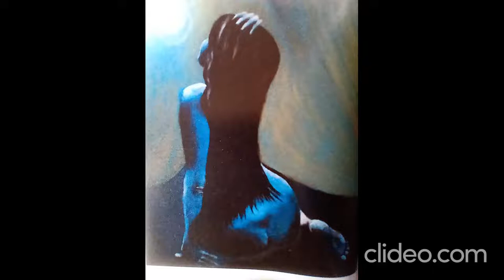Olejomaľby a iné.. 🏵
Doprovodna pieseň; Anoushka Shankar - Beloved. Ďakujem.